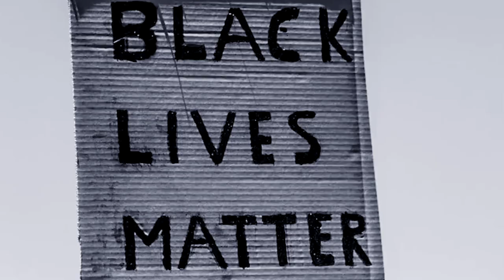Gareth Emery - THE LASERS (Unplugged): Trailer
Gareth Emery - THE LASERS (Unplugged) out now.

2020 has been a f*cking challenging year. But whatever my thoughts have been, I have chosen to keep quiet for most of it.

In a year where it seems almost everyone online is aggressively pushing their opinions down other people’s throats, I didn’t want to add another voice into the mix.

So instead, I have stayed quiet. Listened. Tried to put myself in people’s shoes, and understand both sides of the arguments.

And when I had something to say, I did it through my music.

This is my new album, a reimagining of THE LASERS into an unplugged form. I hope you like it and it brings you a few moments of peace in this insane year.

Gaz xx